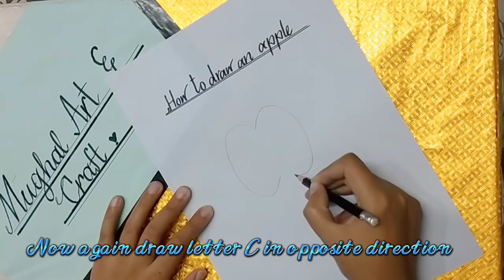How to draw an Apple